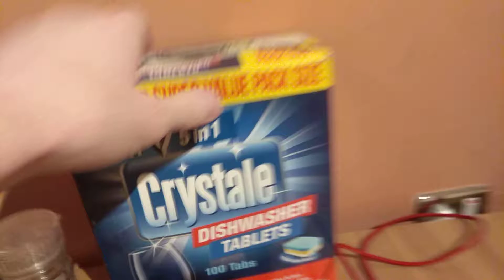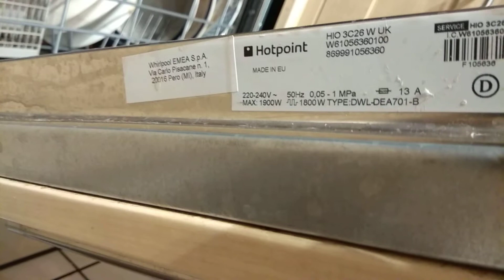Hotpoint dishwasher doing family load